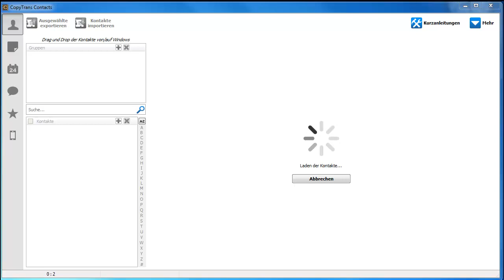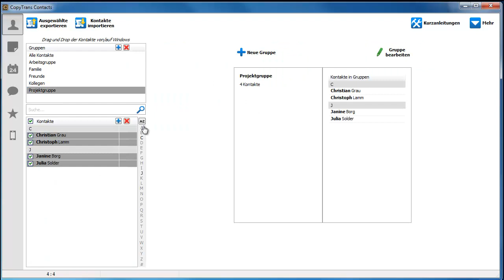iPhone Kontaktgruppen erstellen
Mit CopyTrans Contacts - ist das Gruppieren der iPhone Kontakte nicht nur möglich, sondern auch recht schnell erledigt. Zum Erstellen einer iPhone Kontaktgruppe, klicke einfach auf das kleine blau Plus und gib der Gruppe einen Namen. Bestätige mit Klick auf "Änderungen anwenden" und ziehe die gewünschten Kontakte aus der Liste nach oben in die neue Gruppe. Fertig!